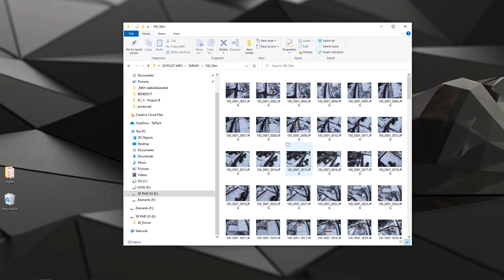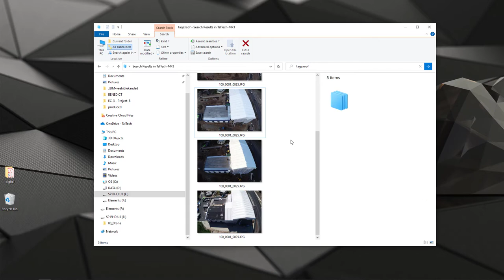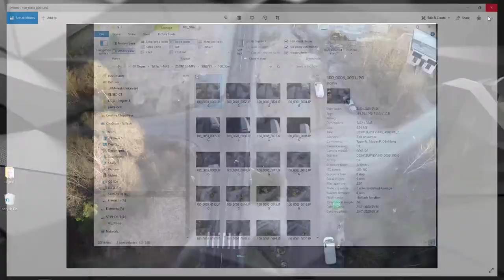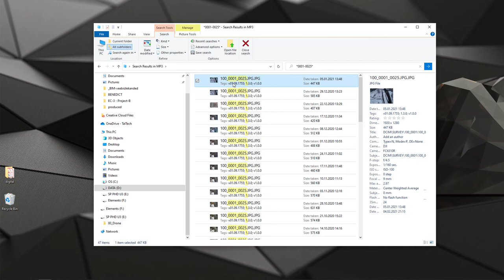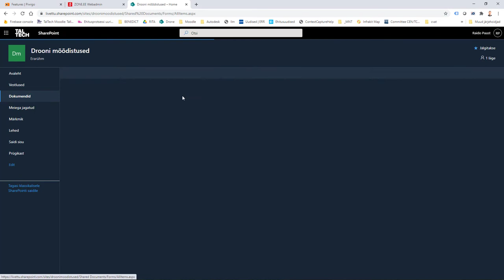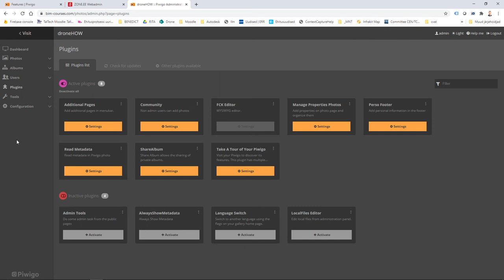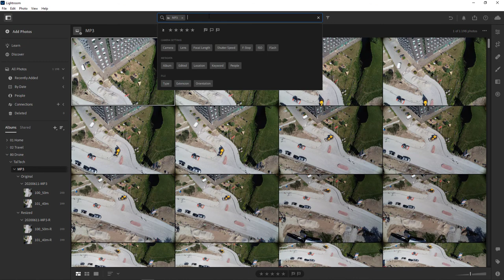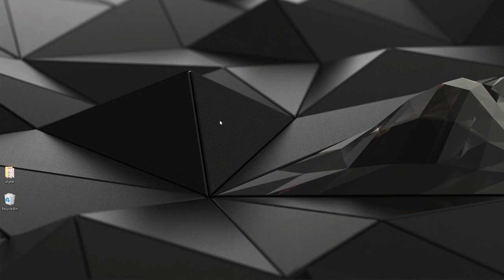droneHOW - Episode 06 - Piltide organiseerimine, klassifitseerimine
(In Estonian) Videoseeria, mis kirjeldab drooni kasutamist ehitusprotsesside kaardistamises.

(In English) You can find an English version from another playlist or directly from the video (just click on a link when it is shown at the very beginning).

0:00 Intro
3:40 Failide organiseerimine
4:35 Piltide otsimine (Windows)
6:45 Märksõna lisamine pildile (Windows)
14:25 Piltide konverteerimine (XnView)
21:47 Piltide jagamisteenus (Piwigo)
24:35 Piltide jagamisteenus (Sharepoint)
25:16 Piltide jagamisteenus (Piwigo, admin liides)
30:26 Piltide jagamisteenus (Lightroom)